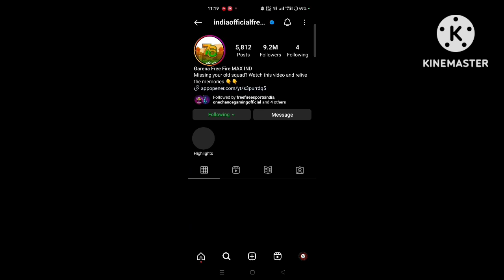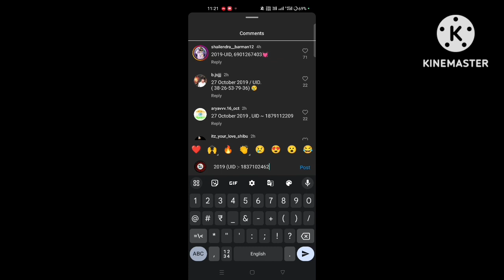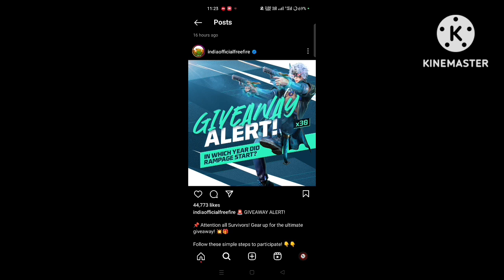FREE FIRE REDEEM CODE।RAMPAGE EVENT REDEEM CODE।FREE FIRE REDEEM CODE TODAY।NEW REDEEM CODE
Modle                         oppo Reno 7 (5G)
Ram                            8GB + 5Gb Expention
Internal Stroge          256 GB
Processer                   Mediatek  Dimensity City 900
Display                       Amoled Display( 90Hz )

About Me
Hii Dear Friends
I'm Balmikee Rajak From Bihar (india)